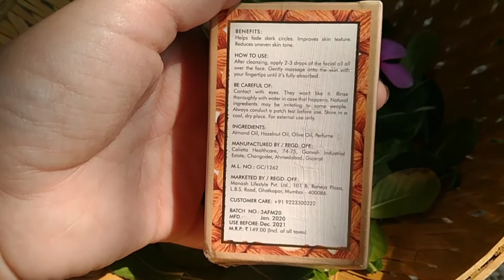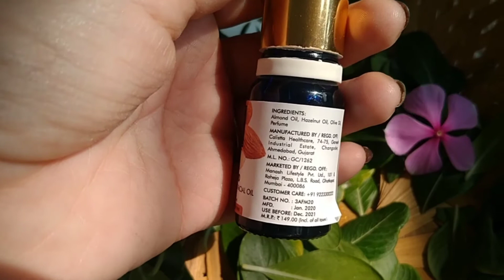Good Vibes Almond Facial Oil Review |Almond oil for face|Bright skin and glow skin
In this video I will share with you Good vibes skin brightening facial oilWhen applied externally, it makes sure to help fade
dark circles. It does that by improving skin tone
which reduces uneven complexion.

IDEAL FOR:
Dark Spots
Uneven Skin Tone
Dark Circles

PRODUCT SPECIFICATIONS:

Active Ingredients
Almond, Almond Extracts, Almond Oil, Almond
Shell,Almond Vita Complex
Benefits :
Skin Brightening, Strengthening
Skin Concern
Dark Circles, Dark Spots, Uneven Skin Tone
Skin Type:Benefits :
Skin Brightening, Strengthening
Skin Concern
Skin Type:
All Skin Types
Speciality:
Cruelty Free,Paraben Free

Treat your skin with the pureness of Good Vibes Skin
Brightening Almond Facial Oil
It is made to keep your skin glowing and clear
Almond oil is a popular choice for skin strengthening
It helps even out skin tone that improves skin
complexion

🌺🌺🌺🌺Good vibes Almond facial oil purchase link -🌺🌺🌺🌺🌺

❤️❤️Product reviews video link❤️❤️